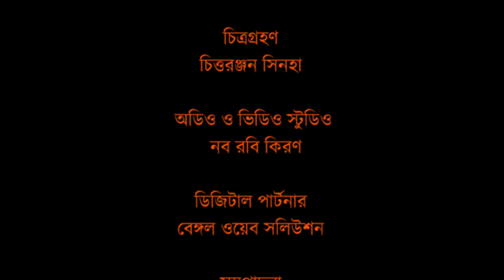Jolshaghor | Classical Bengali Song | Srikumar Chattopadhyay | Naba Robi Kiron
Naba Robi Kiron presents Jalshaghar, a collection of songs by the stalwart Srikumar Chattopadhyay. Listen to the presentation weaved beautifully with words, stories and music and enjoy!

0:08-2:55 Introduction
2:56-8:54 Ami Heribo Na
11:00-16:20 Tomar Moner Phul
17:36-22:11 Bajilo Bansher Basuri
23:00-26:49  Chinte Jodi Chintamoni
27:10-31:37 Tomar Chokhe Kajol
35:00-38-35 Baba Jokhon Patri Dekhe